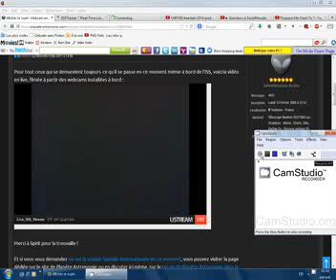Orages suite mais est ce vraiment des orages..!?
iss vieuw..